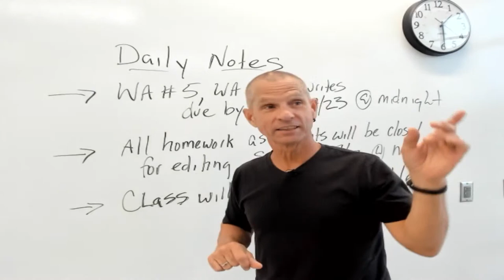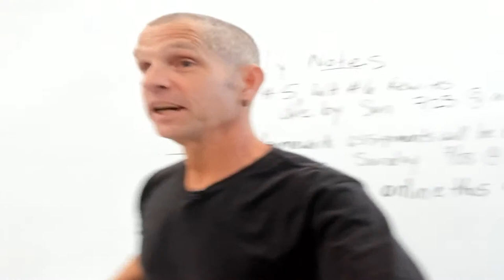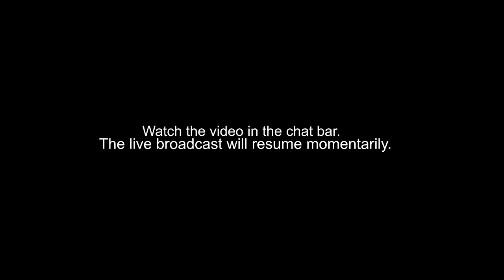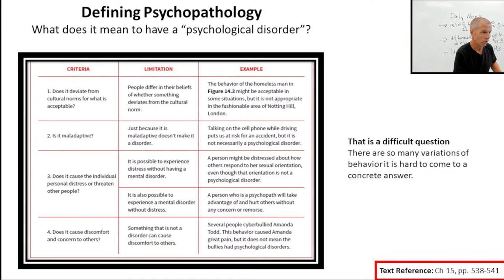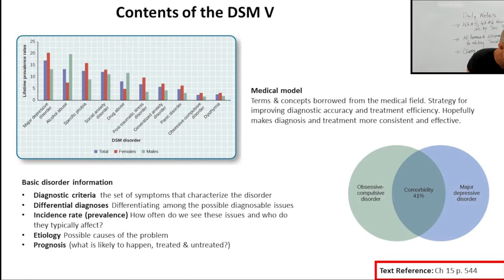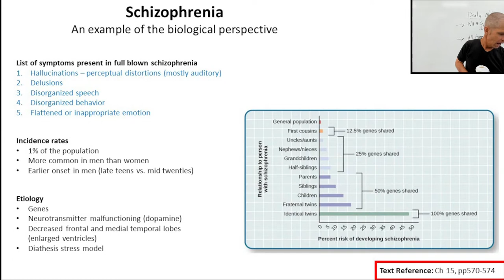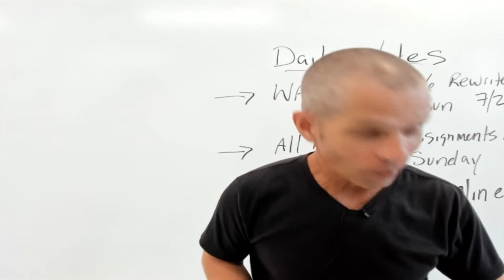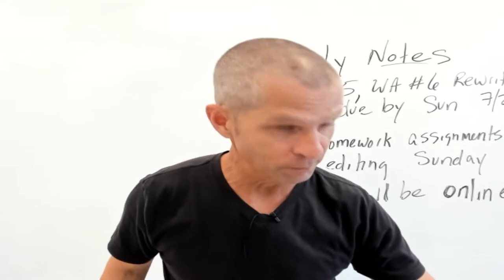Psychology 150: July 17th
The sociopath next door (lecture one)